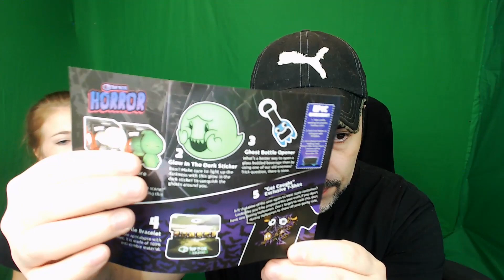October Double Unboxing - Spooky 1up Box & Nerd Block!